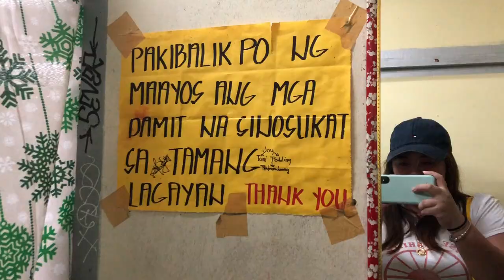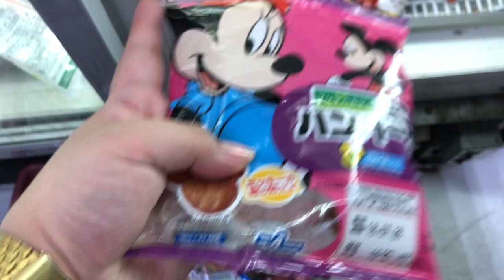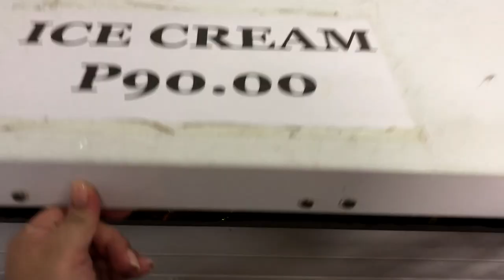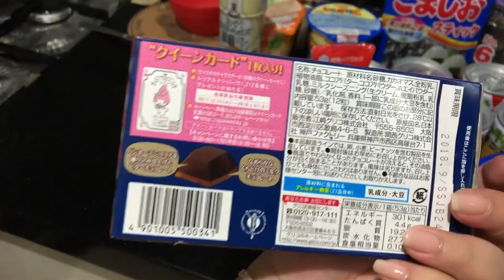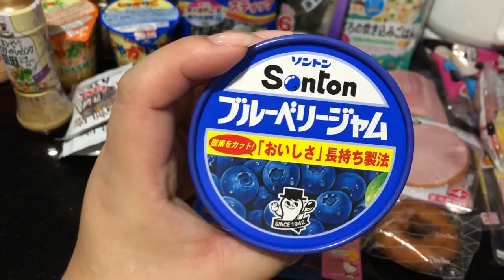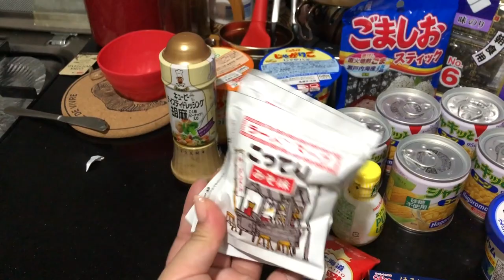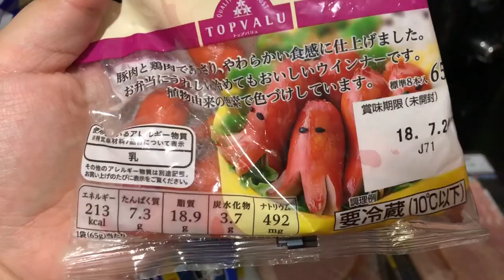Makati Square Ukay & Little Tokyo groceries vlog | July 2018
Today, I went to Makati Square to do some thrift shopping or ukay as we call it! Also, went to little tokyo for some japanese goodies :)
I will show you what I got from the ukay on a separate vlog, make sure to keep your eyes peeled for that because i scored some pretty neat stuff. 😉